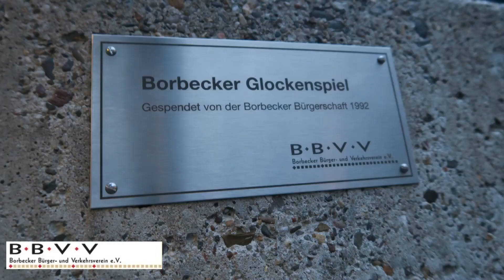Der Nikolaus in Borbeck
BORBECK. „Jede der Glocken hat einen eigenen Ton. Und wenn sie zusammenklingen, gibt es einen schönen, harmonischen Akkord“, wandte sich Susanne Asche am Mittwochabend, 5. Dezember, an die Großen und Kleinen, die sich vor dem Borbecker Glockenspiel versammelt hatten. „So soll es eben auch mit uns in Borbeck sein“, so die Vorsitzende des Borbecker Bürger- und Verkehrsvereins (BBVV) unter zustimmendem Applaus.

Neues Schild am Glockenspiel

Seit heute erinnert ein silbernes Schild an die Aufstellung des musikalischen Zeitanzeigers, der 1992 in Anwesenheit vom hl. Nikolaus persönlich in Betrieb genommen wurde. Seitdem sorgt das Glockenensemble für guten Klang in Essens größtem Stadtteil. Gestiftet wurde es damals von der Borbecker Bürgerschaft, wie das neue Schild ausweist. Und die Betriebskosten werden seitdem ebenfalls von Firmen und Banken übernommen, wie Susanne Asche dankbar feststellte. Mit zeitgenössischen Quellen erinnerte sie an den Aufwand, mit dem vor genau 26 Jahren das steinerne Denkmal beim ersten Mal zum Klingen gebracht wurde: Fackeltragende Schützen, Ansprachen und der Besuch des Bischofs aus Myra machten den Abend im Dezember 1992 zu einem schönen Fest. „Dankeschön, lieber Nikolaus“, gab spontan und selbstbewusst ein kleines Mädchen unter den Gästen ein Nikolauslied zum Besten – mit viel Beifall und mehr als passend.

Der Nikolaus kommt

Dass gleichzeitig die Erwartungen stiegen, war bereits an der Bühne vor dem Kirchplatz deutlich zu spüren. Denn aus der Initiative in jenen Jahren wurde ein inzwischen seit langem geübter Brauch: Wenn seine Zeit gekommen ist, lässt sich Nikolaus ganz persönlich sehen - eine schöne Initiative, die jedes Jahr vom Initiativkreis Borbeck (CeBo) übernommen wird. „Das ist sehr wichtig, dass ich immer am Abend vor dem Festtag auch nach Borbeck komme“, erklärte er vor der Menge strahlenden Kinderaugen. Der prächtig gewandete Bischof, im normalen Leben Boris Quest, nahm sofort alle für sich ein, sang mit der Menge und verwickelte vor allem die Kinder in ein lebendiges Gespräch. Und weil er wissen wollte, wie man seine hohe Mütze nennt, verwies er auf den hinter ihm in den blauschwarzen Himmel ragenden Kirchturm von St. Dionysius. Er hatte wohl nicht ganz damit gerechnet, dass dem Nachwuchs das Wort „Mitra“ natürlich bestens vertraut war. Wahrscheinlich hatten sie bereits auch schon die Stutenkerle im Blick, die Bäcker Siebers gerade anlieferte…